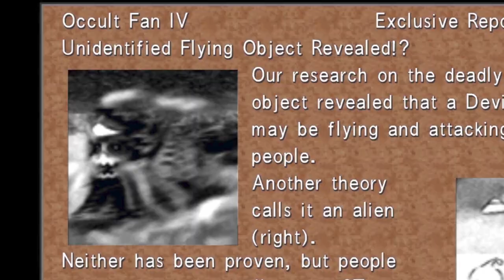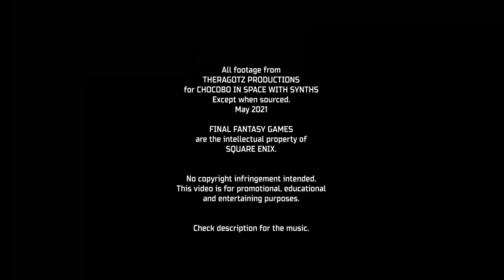7 ways Final Fantasy games SHARE the same universe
🟣 7 ways we know Final Fantasy games are CONNECTED. Do Final Fantasy games SHARE the SAME universe? It's been a long-lasting dreams for many, and yet we still struggle to find connections between all the worlds of Final Fantasy, and how is Final Fantasy connected to Kingdom Hearts. This video was aimed to provide 7 ways we know FOR SURE Final Fantasy games are, in one way or another, connected. Follow me for a quick tour of what came to be known as the "connection theory".

Introduction (00:00)
Opening titles (00:20)
Presentation (00:45)
7️⃣ Summons (01:13)
6️⃣ Cratures (02:18)
5️⃣ The MMOs (03:46)
4️⃣ Recurring enemies (04:57)
3️⃣ Crossovers (06:59)
2️⃣ Spinoffs (08:40)
Honorable Kupos (10:10)
1️⃣ The metagame (11:29)
Conclusion (12:50)

                         🐣 SUPPORT ME 🐣

And don't forget the bell to keep up with the notifications! 🔔

                        🎮 GAMES 🎮

                        🎚️ MUSIC 🎚️

🎵 Mike Chino - Demigods
🎵 Karl Casey - Radiation Storm
🎵 John Tasoulas - Overlove
🎵 Hayden Folker - Cloud Nine
🎵 Lesion-X - Another Enemy
🎵 Alexandre Nakarada - The Wellerman

Also contains footage by AAVFX and EnzeeFX.